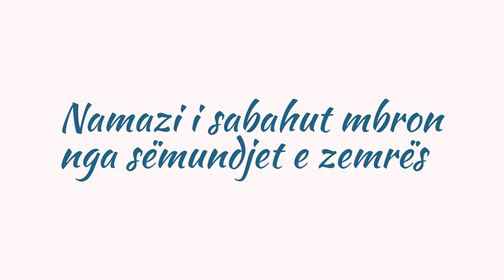Namazi i sabahut mbron nga sëmundjet e zemrës - ALI ZAIMI